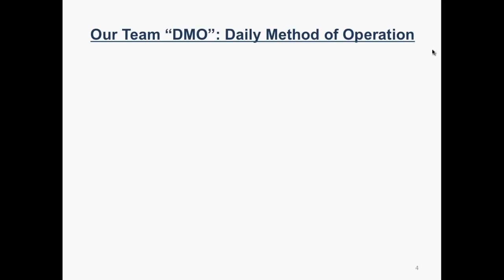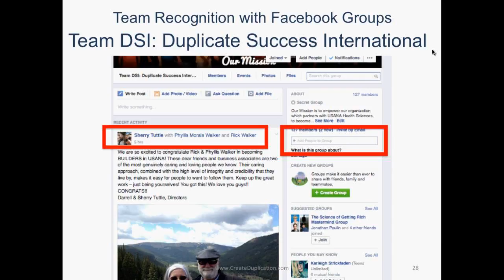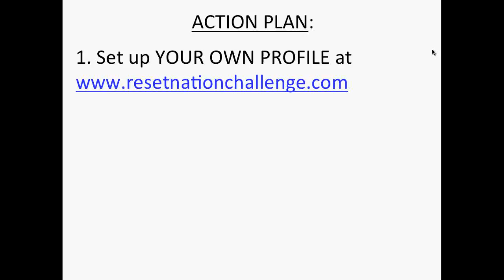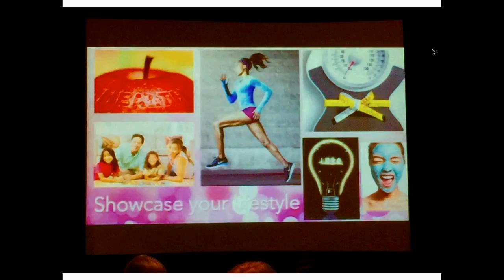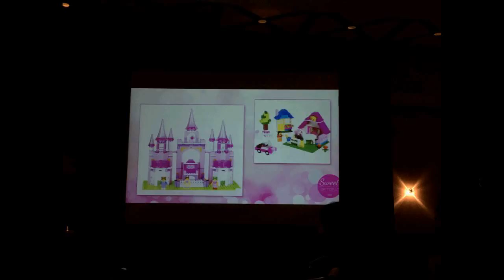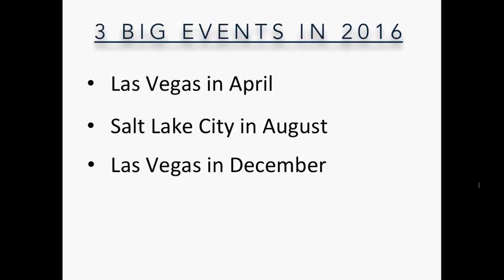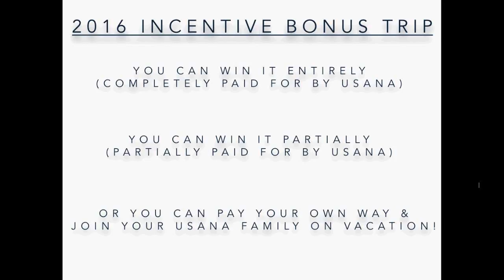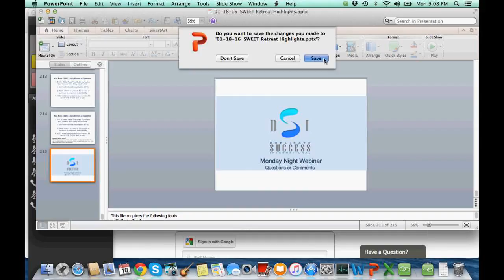Team DSI Webinar Jan 18, 2016 - Sweet Retreat Highlight plus more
Here is the recording from the January 18, 2016 Team DSI Webinar.  New Team DSI members, rank advancements, those enrolled in the RESET Nation Contest, and Executive Gold Director Viola Crebs nad Executive Ruby Director Crystal Crebs discuss their two day learning adventure at the SWEET Retreat in Phoenix, AR.